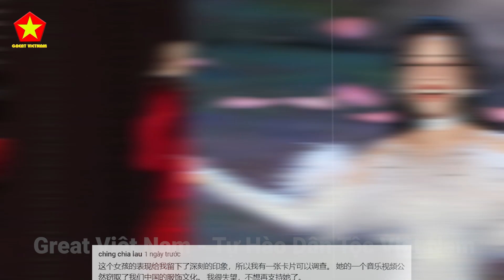Sốc! CĐM Trung Quốc Tranh Cãi Về " Tỷ Tỷ Đạp Gió Rẽ Sóng 4" Chipu Bị Tố Ăn Cắp Văn Hóa Của Họ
Các Bạn Đang Xem Video: Sốc! CĐM Trung Quốc Tranh Cãi Về " Tỷ Tỷ Đạp Gió Rẽ Sóng 4" Chipu Bị Tố Ăn Cắp Văn Hóa Của Họ

Nội Dung Video: Tỷ tỷ đạp gió rẽ sóng hiện đang là một trng những chương trình truyền hình thực tế về âm nhạc được quan tâm nhất nhì hiện nay. Sở dĩ, ở mùa này, cư dân mạng Việt Nam đều tỏ ra vô cùng quan tâm là bởi Chi Pu – người gây cãi rất nhiều về giọng hát của mình đã xuất hiện tại chương trình này. Bởi từ khi rẽ hướng sang sự nghiệp "cầm mic" tại thị trường Việt Nam, Chi Pu không được khán giả đánh giá cao về chuyên môn âm nhạc, nhiều lần gây tranh cãi khi thể hiện khả năng ca hát trước công chúng.